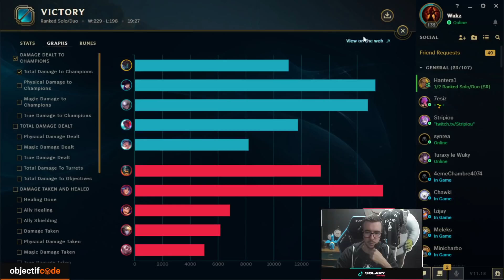MON TRONC EST PLUS DUR QUE JAMAIS - Maokai TOP